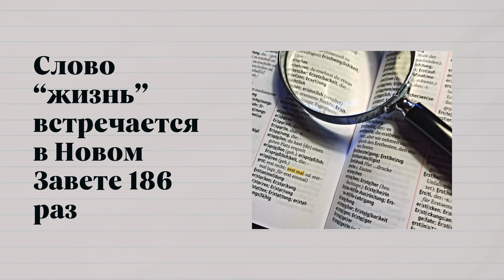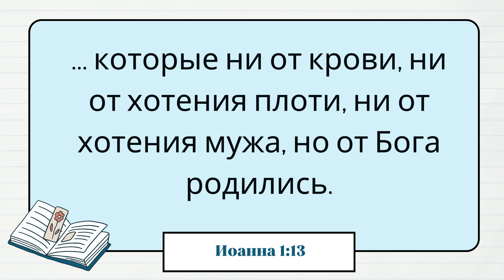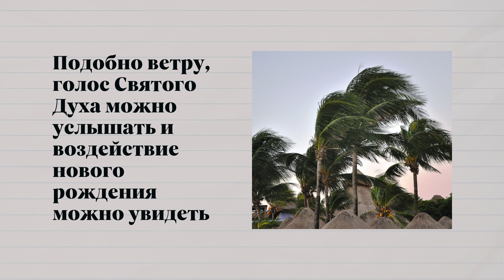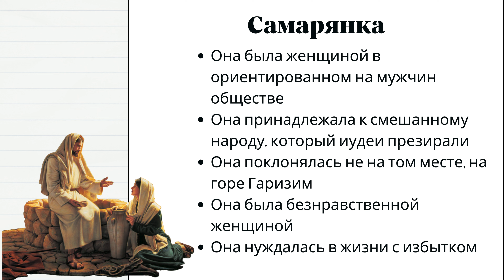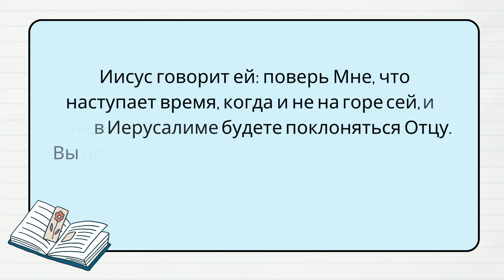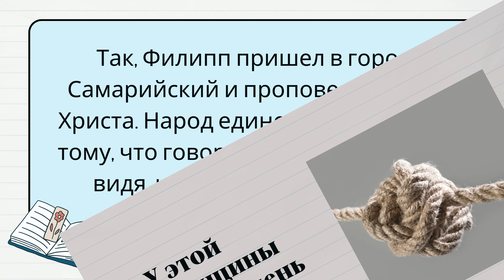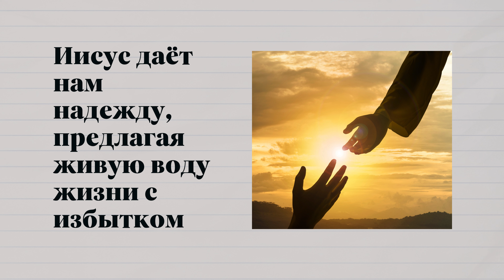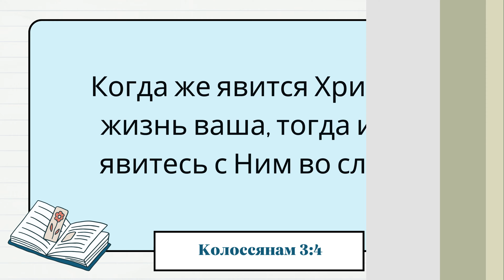Урок 6. Каждый может иметь жизнь с избытком (часть 1) «Жизнь с избытком» — Пол Роджерс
«Жизнь с избытком» — Пол Роджерс

◾ Слово “жизнь” встречается в Новом Завете 186 раз
◾ Из двадцати семи книг Нового Завета Евангелие от Иоанна посвящено жизни
◾ Иисус предлагает жизнь с избытком любому человеку, где бы на «лестнице жизни» он ни находился

💡 Самарянка
- Она была женщиной в ориентированном на мужчин обществе
- Она принадлежала к смешанному народу, который иудеи презирали
- Она поклонялась не на том месте, на горе Гаризим
- Она была безнравственной женщиной
- Она нуждалась в жизни с избытком

1. Какие четыре примера обретения жизни с избытком можно привести из Евангелия от Иоанна? Есть ли другие примеры, которые вы могли бы назвать?
2. Какова была тема беседы Никодима с Иисусом? Что такое рождение свыше и как это связано с жизнью с избытком?
3. В чем отличия и в чем сходства Никодима и самарянки?
4. Почему самарянка была столь удивлена тем, что к ней обратился Иисус? Как проходил их разговор?